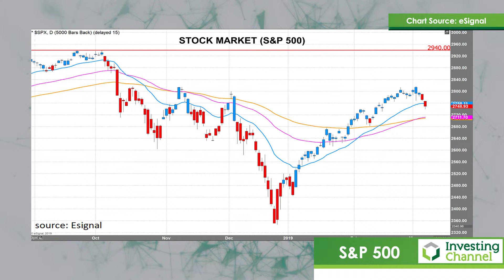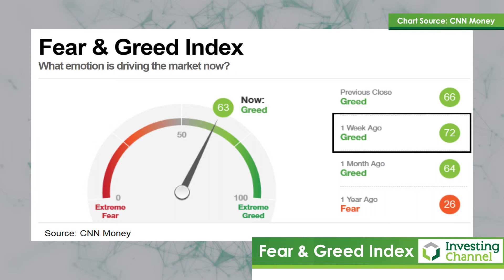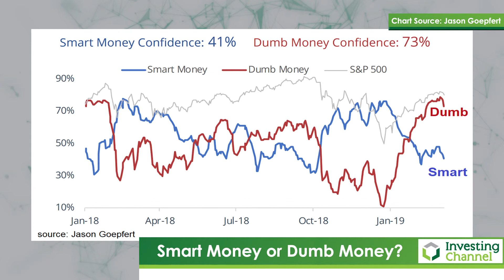Smart Money Vs Dumb Money